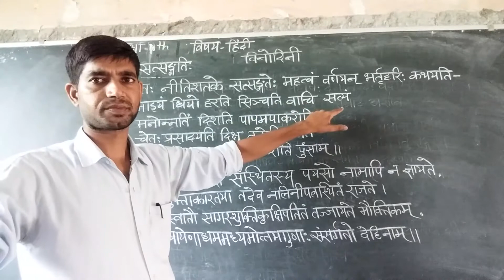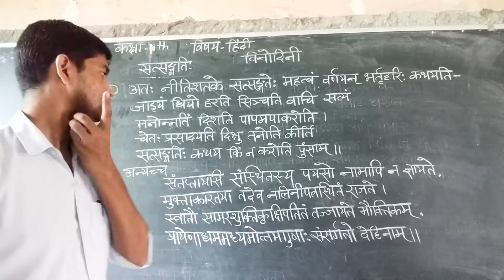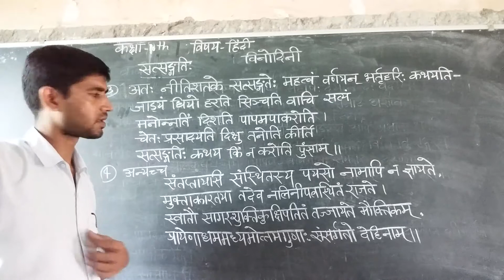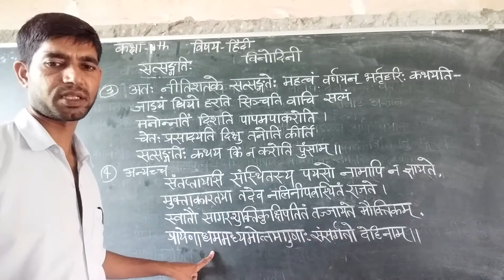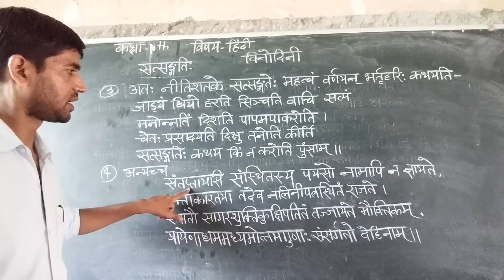10th hindi part4